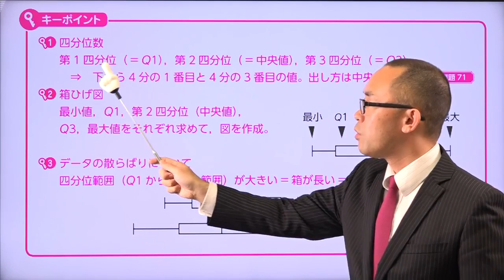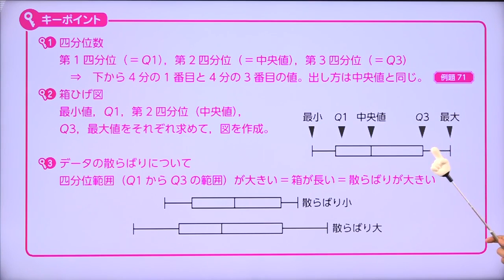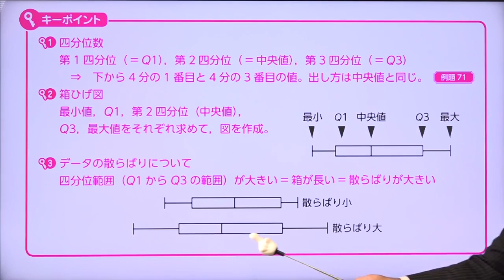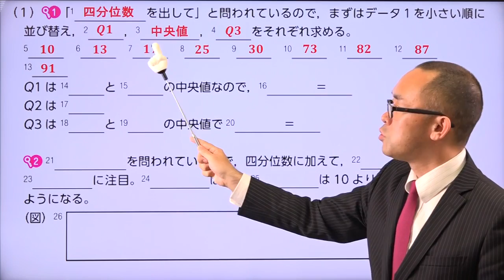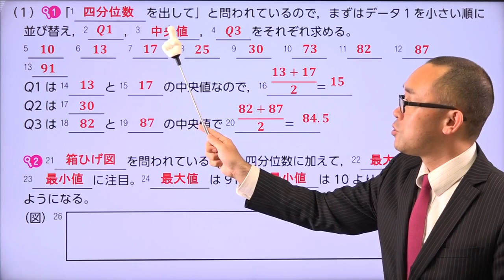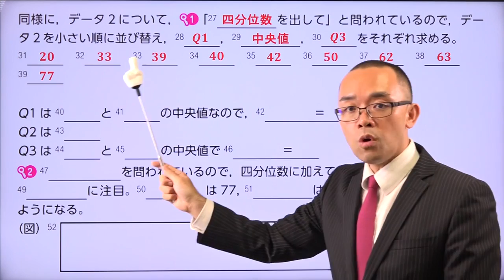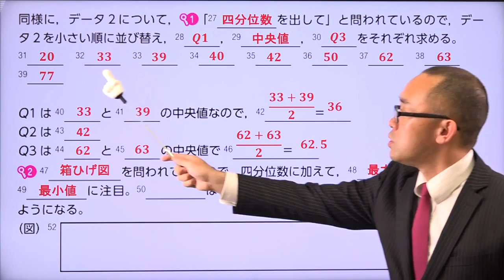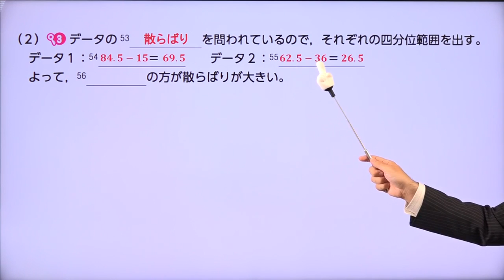【例題７３ 四分位数、箱ひげ図】--ビリギャル式坪田塾の学参シリーズ